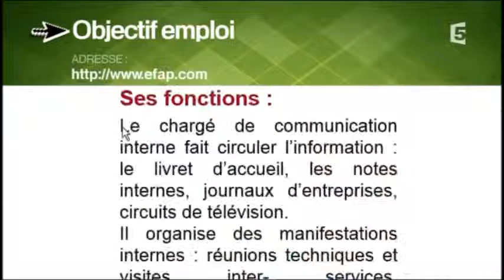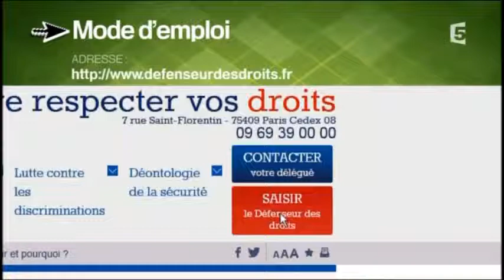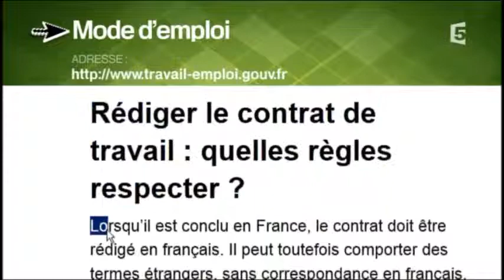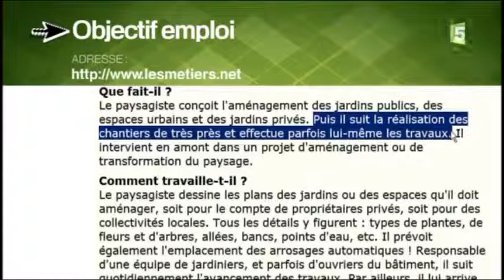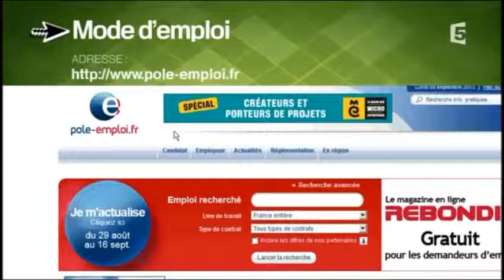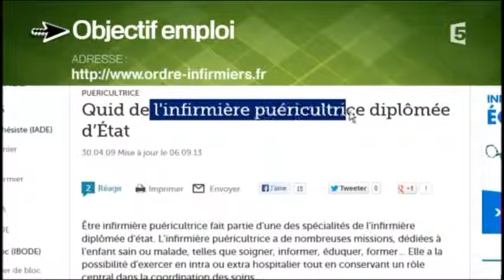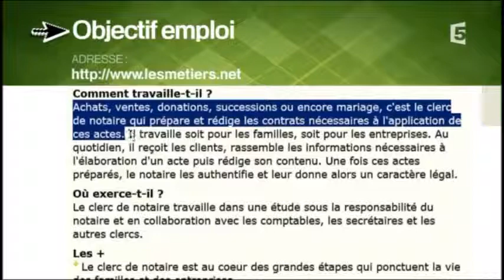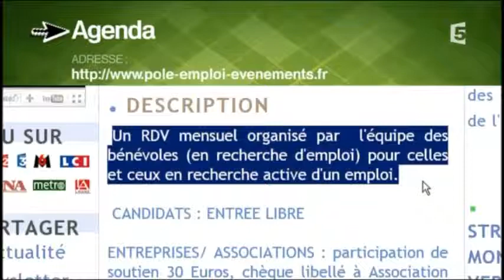L'emploi par le Net diffusions de la semaine du 16 au 20 Sep 2013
Présentation des métiers :
Chargé de communication interne
Automaticien
Paysagiste
Infirmier
Clerc de notaire